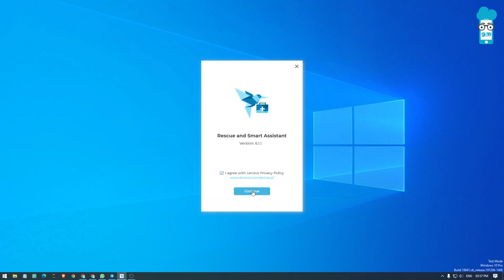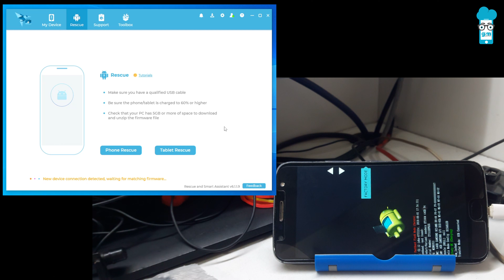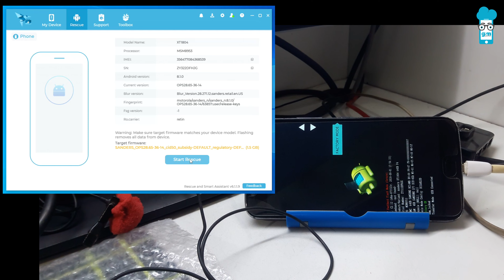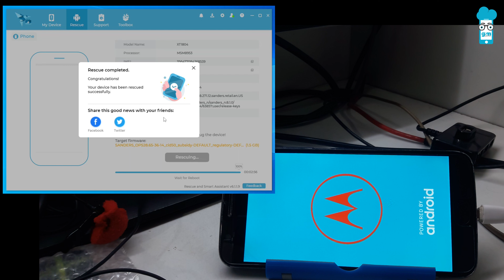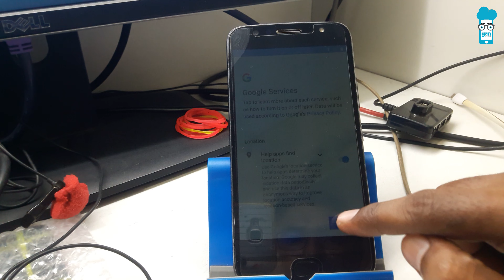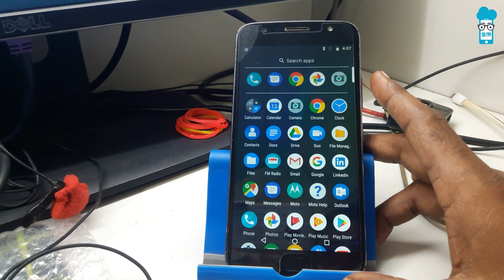How to Fix Factory Mode in MOTO | Free MOTO Flashing Tool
Motorola Rescue and Smart Assistant Tool

Topic Cover:
1. motorola stuck on boot screen
2. how to repair motorola phone stuck on boot screen and rebooting
3. motorola restart problem
4. motorola restart
5. motorola android recovery
6. moto g5s plus stuck on moto logo
7. moto one power stuck on boot logo
8. moto e3 power stuck on moto logo